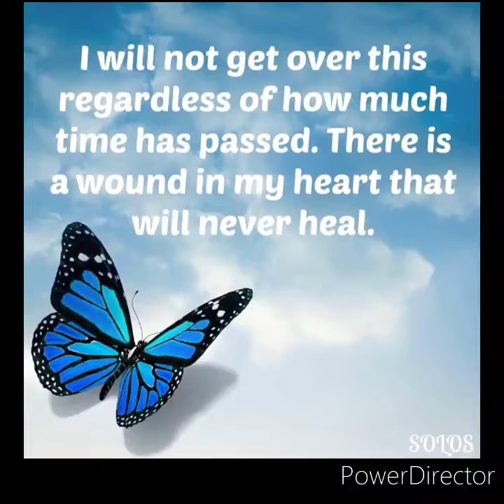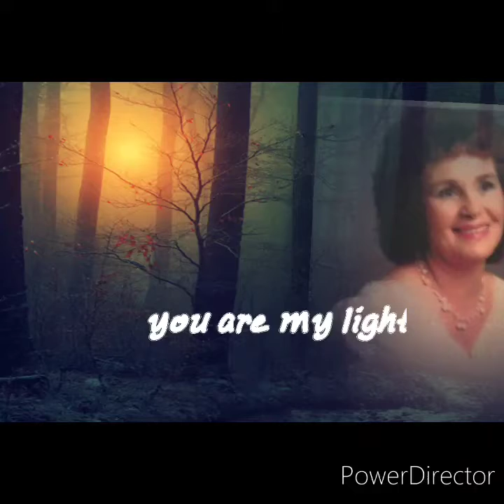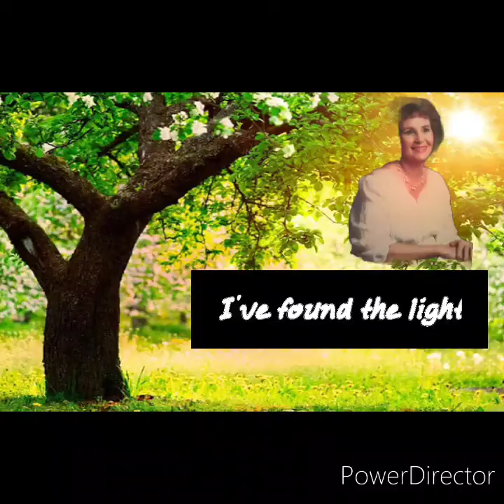Dedicated to Karen Johnson, Judy Straughn Winslow, and Jeri Morris